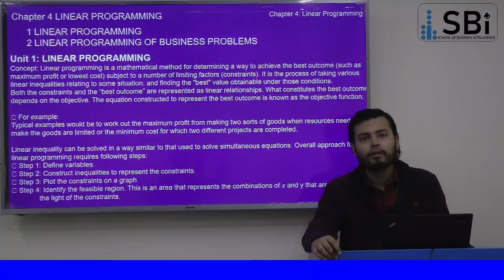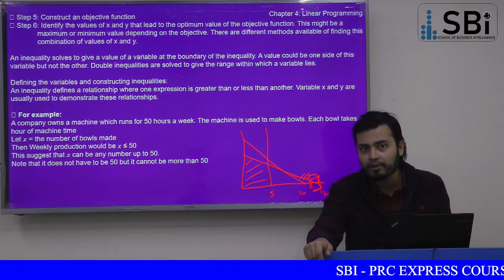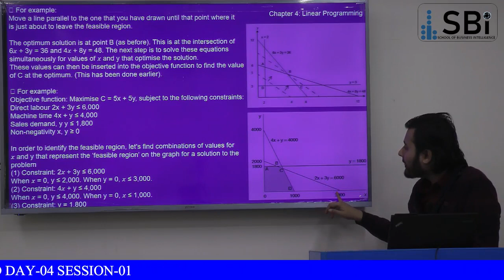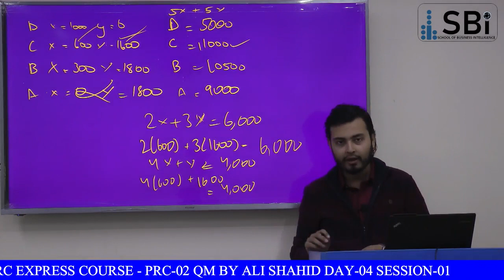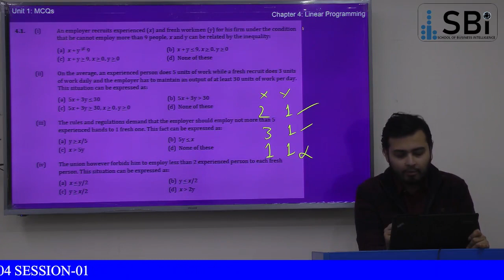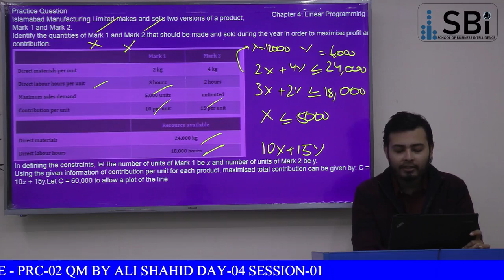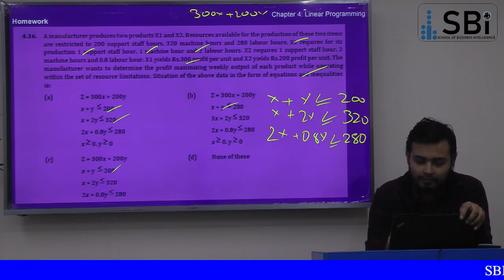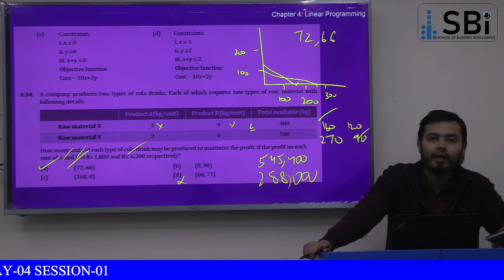PRC 02 QM BY SIR ALI SHAHID DAY 4 SESSION 1